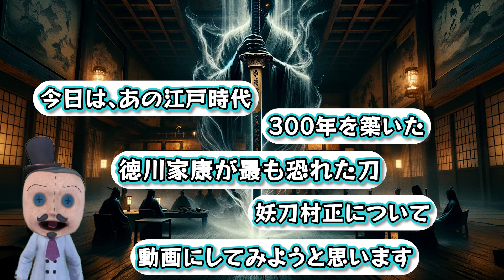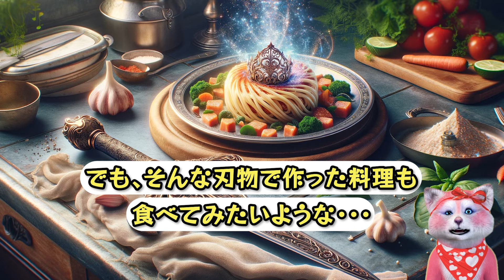【妖刀】家康を怯えさせ、人に取り憑き人格を奪う伝説！妖刀村正の真相とは！？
【PR】おすすめ本
マンガ面白いほどよくわかる！　古事記 [楽天ブックス]

BGMサイト名⇒ 甘茶の音楽工房（英語表記＝Music Atelier Amacha）